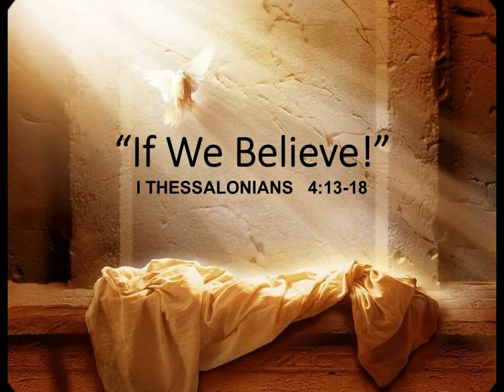4-17-22 MESSAGE - "If We Believe" (Resurrection Sunday)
Salvation & resurrection are promised only to those who genuinely believe in the resurrected Christ, not those who simply embrace Christianity as a religion or philosophy.  Sincere faith is integral to salvation.  :Lord I believe, help thou mine unbelief!"